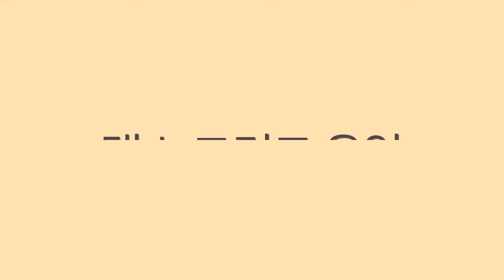베베 vs 울플러! 피가 튄다 피가 튀어⎪BEBE Wolf’Lo⎪배틀 퍼포먼스 미션⎪팀 배틀⎪스트릿 우먼 파이터 2⎪리액션⎪댄스 분석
정말 흥미진진한 배틀이었습니다
노련한 울플러와 패기 넘치는 베베였는데
베베의 완승으로 끝이 났습니다

재미있네요!

[스우파2 시리즈]

[수장 특집]